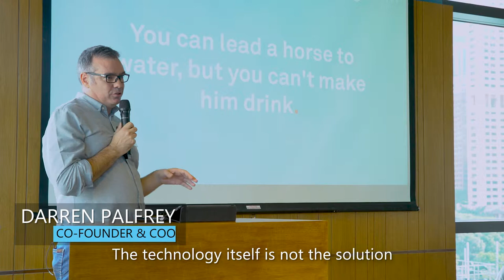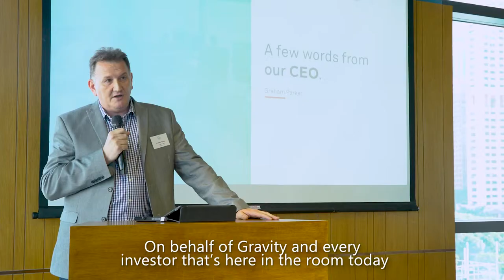Gravity Community Day 2017 - Gravity Supply Chain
Community Day is about bringing together Gravity users, customers, partners, prospects and investors for a day of networking and presentations. It’s an extension of what we deliver to our customers through the Gravity platform – collaboration within the supply chain network and a community for businesses to trade within.

to see photos and learn more about Gravity Community Day.